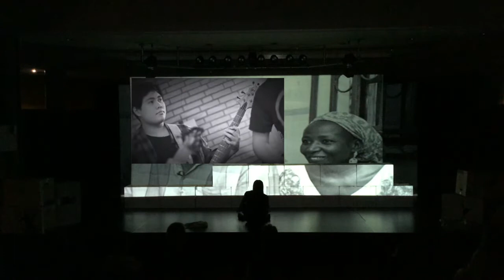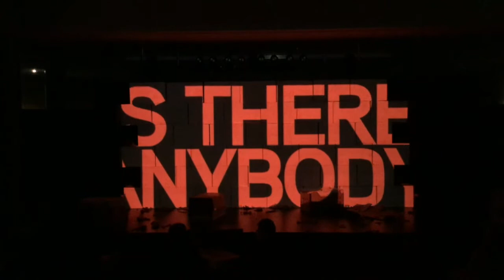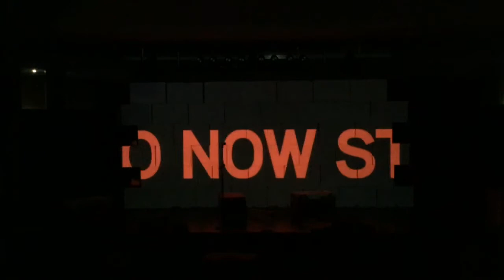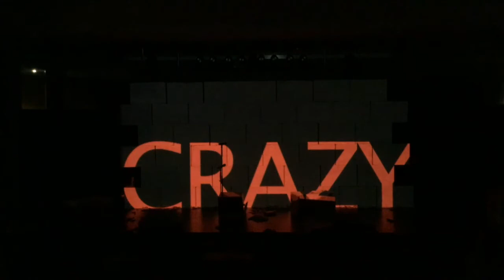Die Mauer - STS Horn 2018